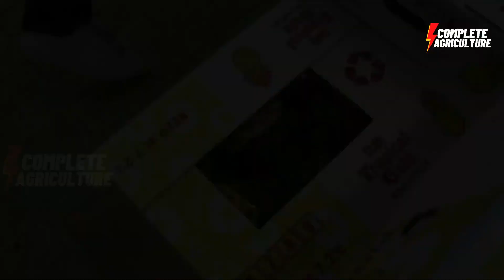Millions Of Pineapples🍍 Agriculture Amazing Pineapple Harvesting Modern Processing Future Technology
0:00 Intro
0:19 pineapple Planting
3:23 pineapple Harvesting
5:23 pineapple factory Processing
8:19 outro

Credit:
DOLE NEW ZEALAND